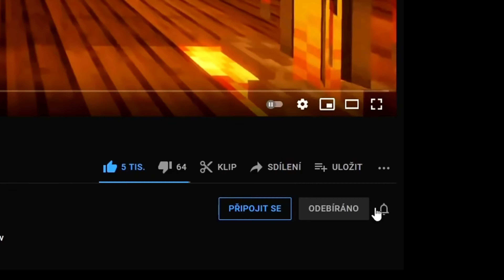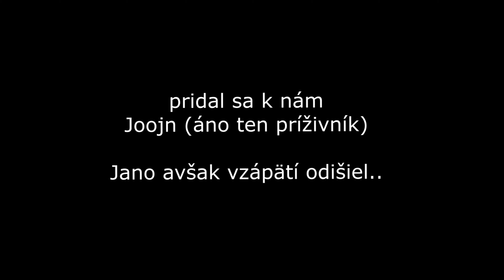zastaviavame villagerov na qplay bedwars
jou jou jou

MICE
         Logitech G203 Prodigy
         Logitech M110 Silent
         Bloody P81 Light Strike 5K RGB Animation Gaming Mouse
         C-Tech Akantha Ultimate

HEADPHONES
         Slúchadlá - MSI DS502

KEYBOARD
         Klávesnica - Ozone Alliance

MICROPHONE
         Yenkee YMC 1030
MONITOR
         Monitor - 144Hz  AOC CQ32G1 32

►PC

RAM
         16 GB RAM

►RECORDING, EDITING & STREAMING

►ČASOKÓDY

0:00 - Intro
0:16 - trolenie s Janom
3:26 -  trolenie s Joojnom
8:08 ​- Koniec

►YOUTUBE HEJ

(toto mam od Lakra takže dk ale ajtak to nepomáha xd)

sračky ► ● ◉☢